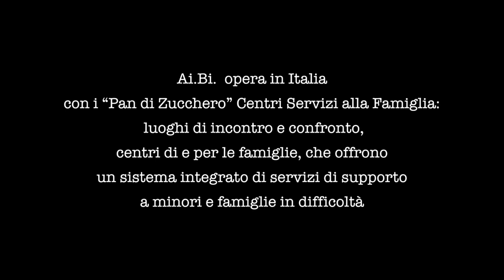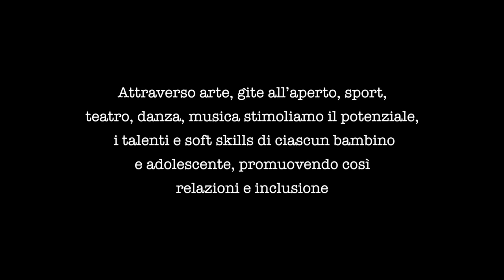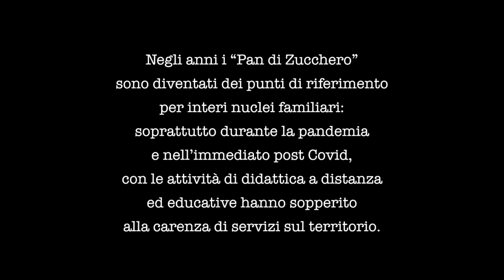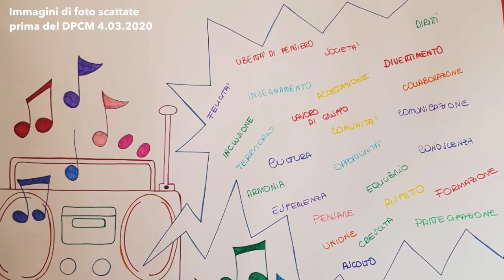Sull'Educazione AI.Bi. ci mette...arte